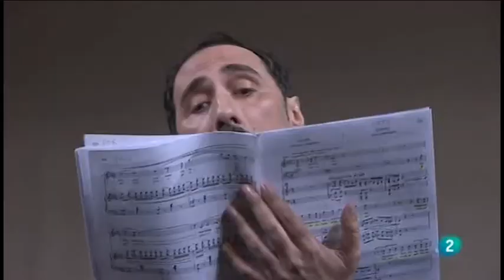España en Comunidad - Reportaje - Barbieri Symphony Orchestra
Reportaje sobre la Gala 50 Aniversario de la Asociación Amigos de la Ópera de Madrid en la que participó la Orquesta Sinfónica Barbieri en el Teatro de la Zarzuela de Madrid. Óliver Díaz, director. Coro Vía Magna. Solistas: Mariola Cantarero, Celso Albelo, Francisco Crespo, Nicola Beller-Carbone, Juan J. Rodríguez, Elisabete Matos, Maria Rodríguez, Federico Gallar, Marina Rodríguez-Cusí, María Ruiz, Yolanda Auyanet, José J. Frontal, Enrique Ferrer, Miguel Borrallo y Lola Casariego.